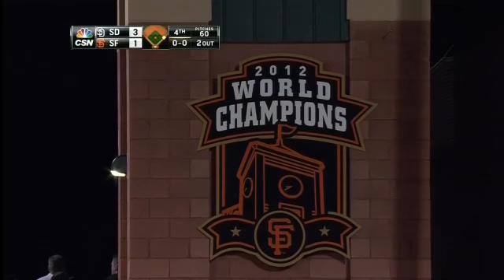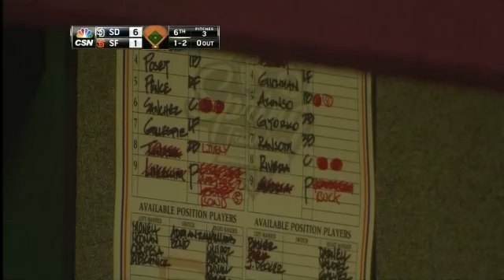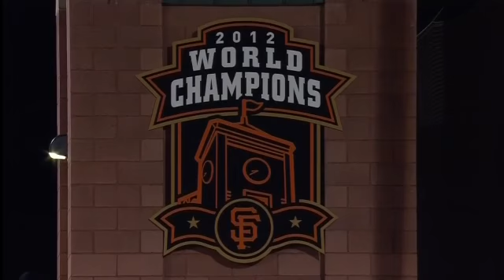SDN AT SFN - March 13, 2013